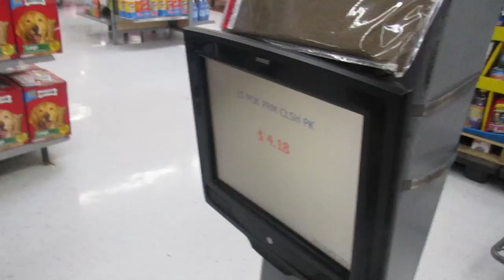CHOPPING MY HAIR OFF? │5•28•15 DAILY VLOG